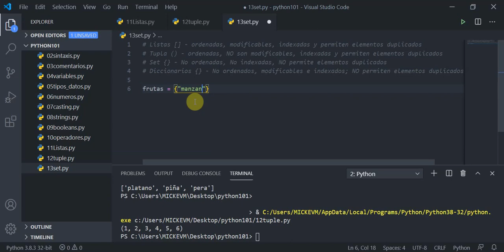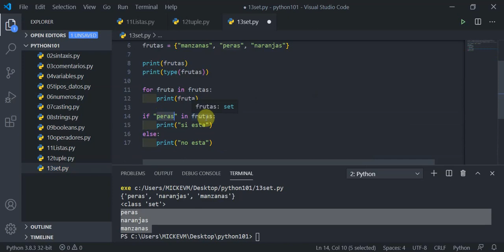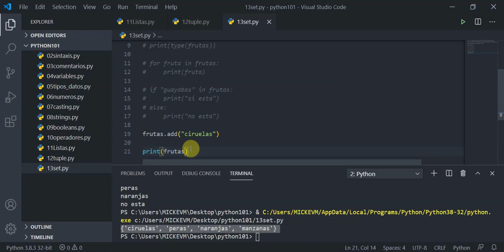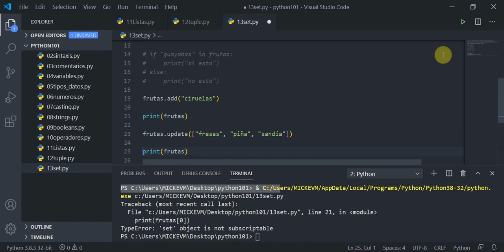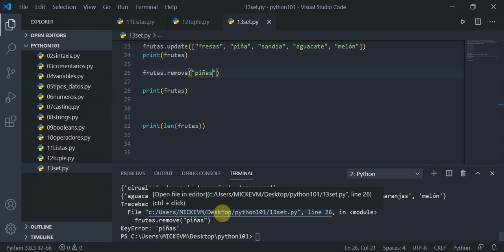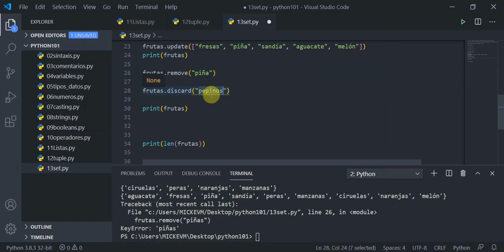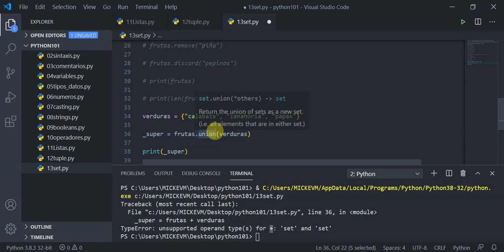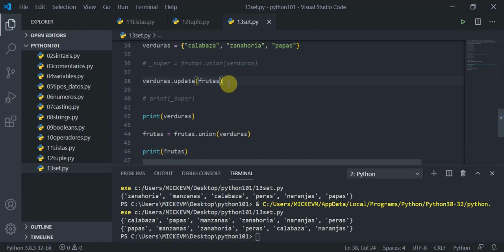video13: SET en Python